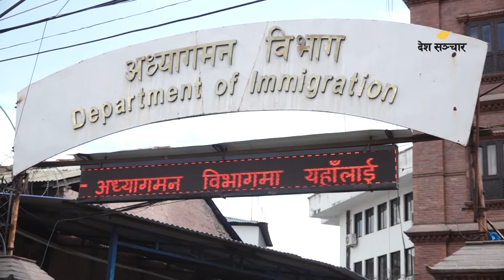विमानस्थलमा दसैँमा घर फर्किनेहरु: खुशीकाे हाँसाे र आँसु ॥ Dashain 2076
विमानस्थलमा घर फर्किने र आफन्तका आँखामा खुसीको हाँसो र आँसु हुन्छ । विमानस्थलमा आमा छोरीको वर्षौपछिको मिलनले सबैलाई भावुक बनाउँछ ।

Video: Rabin Acharya
Edit: Prabhat Khanal